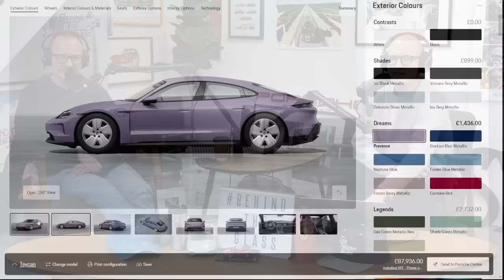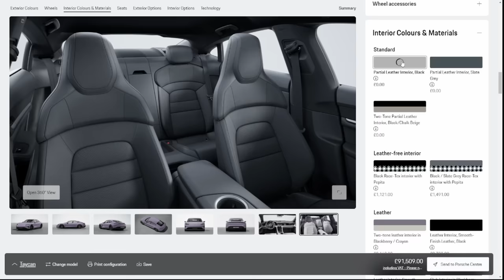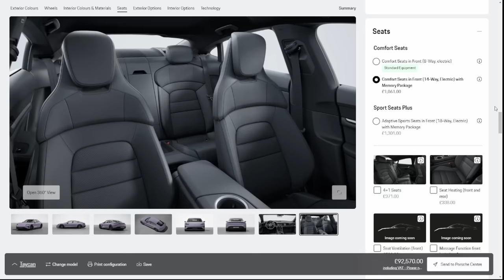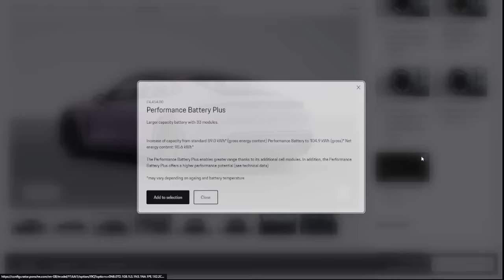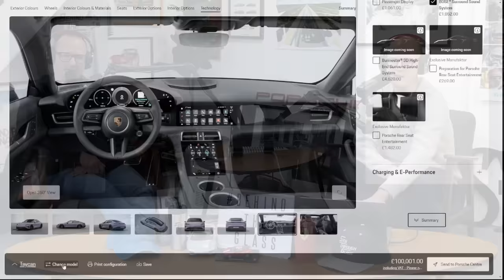Lewis Hamilton Moves To Ferrari!?!?! [S6, E65]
This week Tony and I discuss:
0:00 - Intro
0:22 - Announcing this year's events!
6:46 - Sam's roadtrip to Paris [Rétromobile Event]
11:38 - Lewis Hamilton joins Ferrari
20:28 - Is Hamilton's move a "money play?"
29:31 - Will Adrian Newey follow Hamilton?
34:27 - Will Hamilton continue to succeed?
46:31 - The new Audi RS6 GT
50:40 - We spec'd a Taycan as cheaply as possible
58:43 - Outro

You can also listen to Behind The Glass here;